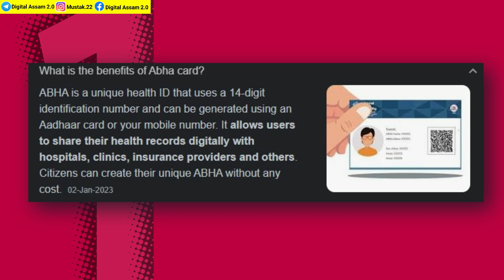What is ABHA card? Abha card Benifits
What is ABHA card? এইটো কাৰ্ড বনালে আপুনি কি সুবিধা পাব ?